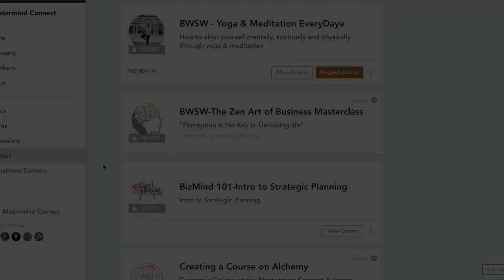Alchemy by Mastermind Connect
Alchemy is Mastermind Connect's new members only digital platform. Learn more about this collective annd how to join them, at mastermindconnect.com.